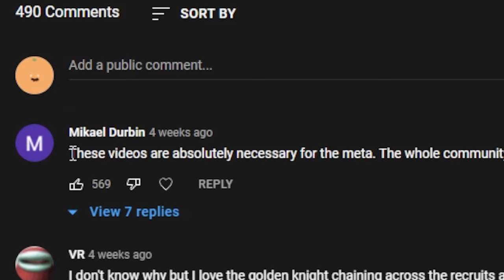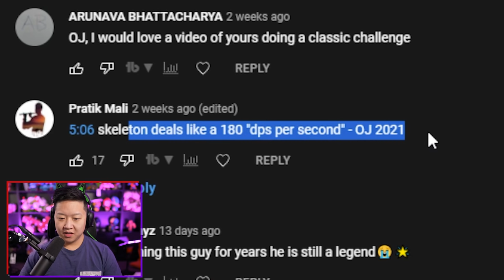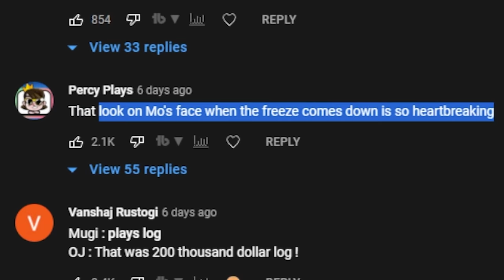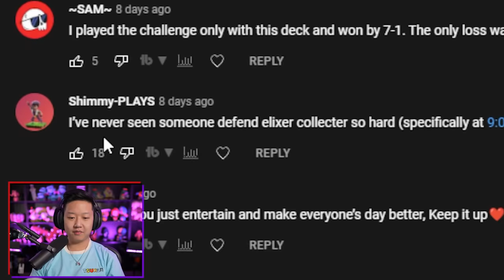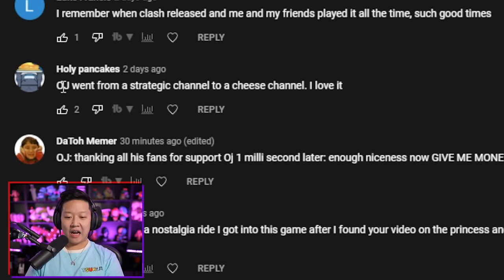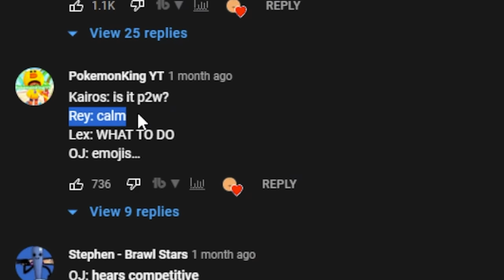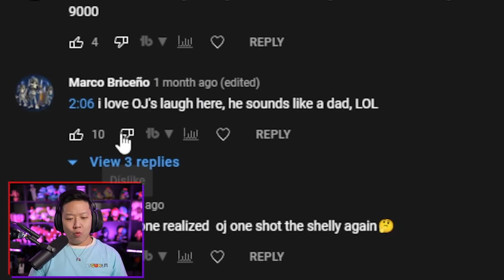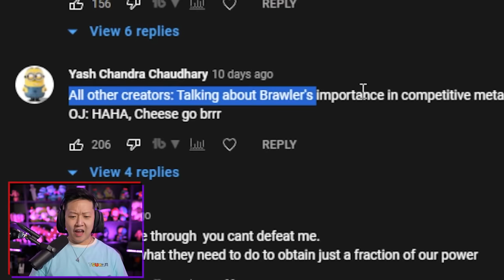Everyone Calling Me Out (YBC) 🍊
Reading ALL your comments. YBC is back and I'm full of contradictions!